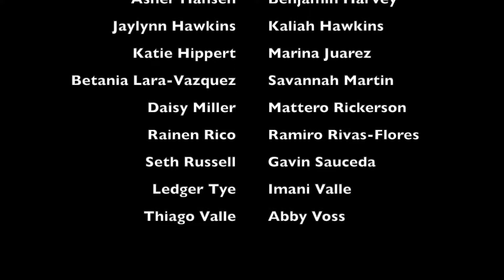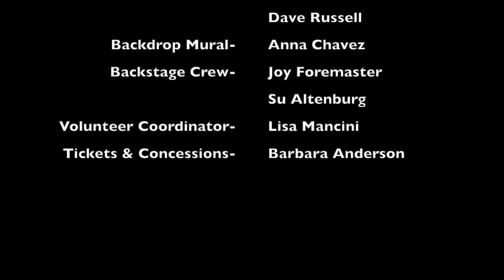"Aladdin" Recap Video 2018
"Aladdin" our 2018 Artown Show! for more about TheatreWorks of Northern Nevada!